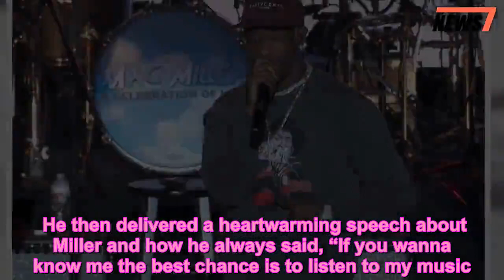Mac Miller Remembered by Travis Scott, Chance the Rapper and More During Celebration of Life Concert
Mac Miller,Music News,News
   Seven weeks after his death, Mac Miller’s legacy and music career were honored at his celebration of life concert.    The star, who died on Sept. 7 at age 26, was remembered by many of his famous friends and former collaborators including Action Bronson, Anderson.Paak, Chance the Rapper, Dylan Reynolds, Domo Genesis, Earl Sweatshirt, J.I.D, John Mayer, Miguel, Njomza, ScHoolboy Q, SZA, Thundercat, Travis Scott, Ty Dolla $ign and Vince Staples.    The tribute began with a collection of videos of Miller from his childhood, which highlighted his strong passion for music that began before he could even walk.    Following the performances of J.I.D, Njomza and Action Bronson, the audience’s attention was directed at a screen, which projected a series of shoutouts from Pusha T, Pharrell, Lil Wayne, A$AP Ferg and Tyler the Creator, who specifically recalled a time when Miller was the only person to laugh at his jokes.    Shortly after, John Mayer, 41, performed Miller’s “Small Worlds” from his fifth and final album Swimming.   Zane Lowe later took the stage asking the crowd to take a moment of silence for the victims of the Pittsburgh Synagogue Massacre in which 11 were shot to death while celebrating Shabbat.    He then delivered a heartwarming speech about Miller and how he always said, “If you wanna know me the best chance is to listen to my music.”    Travis Scott, 26, concluded the show and as the lights went down, Miller himself, from a previous recording, was heard thanking everyone for coming.    The benefit concert, which was held at the Greek Theatre in Los Angeles, was live-streamed on a number of streaming platforms, including Facebook, LiveXLive, TIDAL, Twitter, WAV and YouTube.    The show also allowed viewers the ability to donate to The Mac Miller Circles Fund (MMCF) to support youth arts & community-building programs in Miller’s memory.    “The support we’ve experienced is evident in this amazing line-up and is a testament to Malcolm’s incredible life,” Miller’s mother, Karen Meyers, said in a statement. “His father, brother and I are beyond thankful to everyone who is working to make this concert happen along with every fan and every friend for continuing to support Malcolm and his vision. He was a caring, loving human with a smile that could light up the sky and a soul that was out to make the world a kinder place and the MMCF will continue to do just that.”    Miller, born Malcolm James McCormick, was found dead in his Studio City, California, home on Sept. 7. A source told PEOPLE that Miller went into cardiac arrest after an apparent drug overdose.    “He was a bright light in this world for his family, friends and fans,” his family said in a statement to PEOPLE at the time.    The L.A. event comes seven weeks after hundreds of fans mourned the rapper’s death at his Pittsburgh hometown’s Frick Park Blue Slide playground, which was the favorite childhood hangout Miller named his 2011 debut album after.